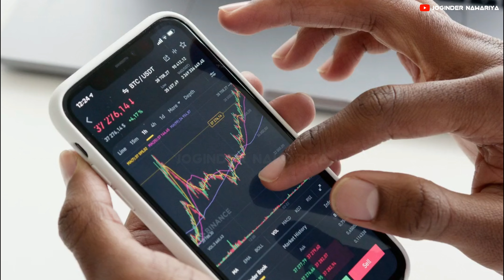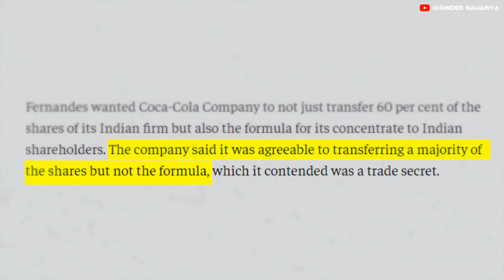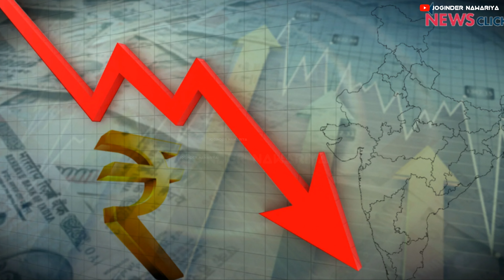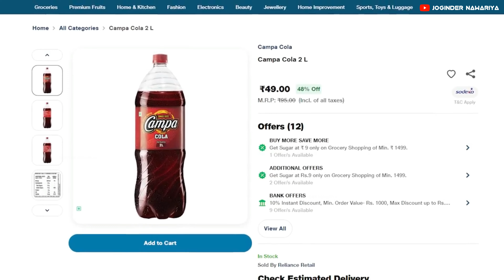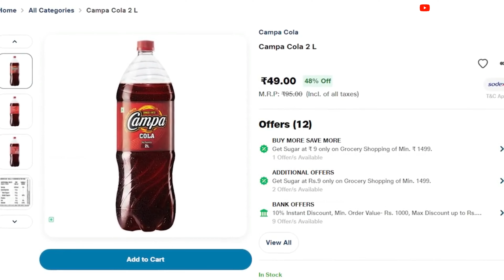Reliance लाया Cold Drink, Customers की हुए मौज 🔥 | Campa cola history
In this video, we will talk about why did reliance buy Campa cola, How will Campa will compete with Coca Cola and Pepsi, what is the history of Campa Cola.

Hello Friends,

If you are curious like me to know about the things that are happening around us related to Business, Finance, start-ups and information that will impact us directly or indirectly then let's go together on a learning journey and soar our knowledge.

All information shown or given in videos are gather from internets deferent form of sources hence prior to fully rely please get your self updated and check others sources too.

Please write comment in comment box. if you have any suggestion on uploaded videos or if you want to see video on any topic or wish to know any facts.

If you find anything that belongs to you and should be taken down but before you claim it to YouTube Please contact me: and I will delete it right away, I have worked very hard for this Channel. Hope you understand. Thank You! Kindly drop me msg for credit/removal.